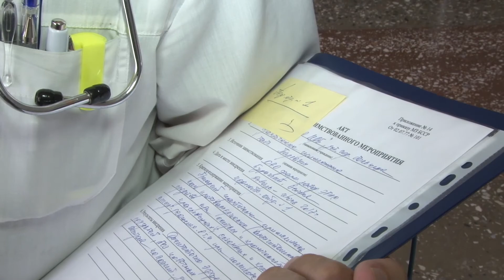Детский травматизм-результат недосмотра и невнимательности